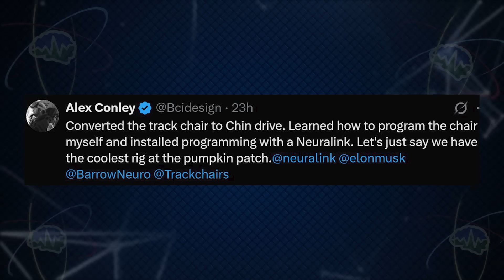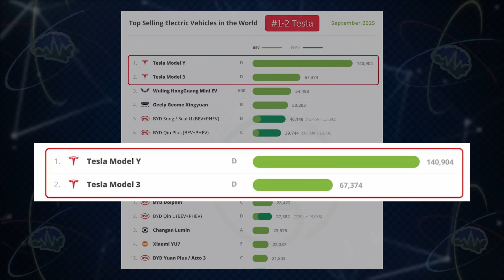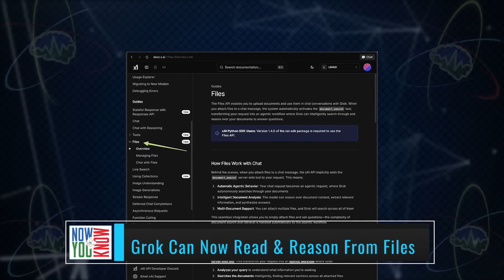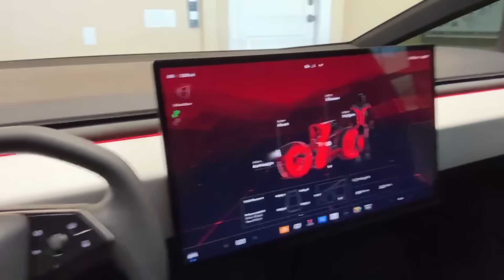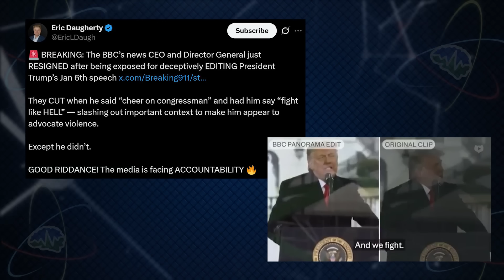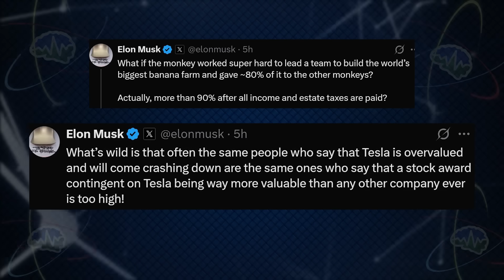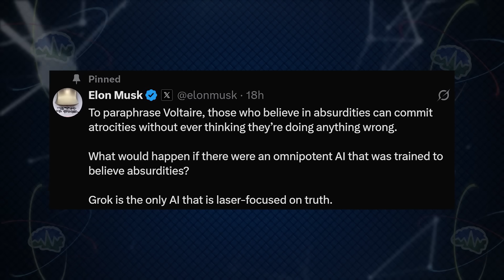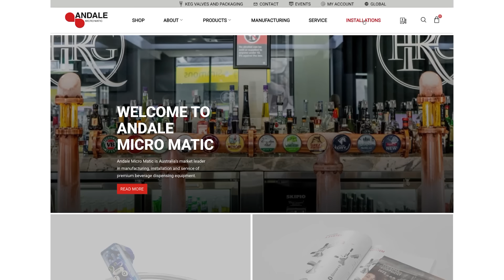New Tesla Optimus Factory?? | Tesla Time News 544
Timestamps:
00:00 Intro
00:23 New Optimus Factory at GigaTexas Campus
01:03 Neuralink Patient #2 Update
01:41 Beam
03:03 Tesla Holds #1 & #2 Position
04:02 FSD Saves Lives
04:55 Boring Company Update
05:53 Grok Can Now Read & Reason From Files
06:22 SpaceX News
07:19 Video Contributor Story
08:49 Patreon Shout-Outs
09:08 Elon's Xs of the Week
13:40 Community Mail Time feat. TeslaGuessr